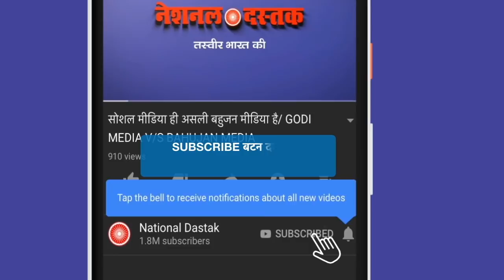दलित बहूजनो के लिए खबर/ News today